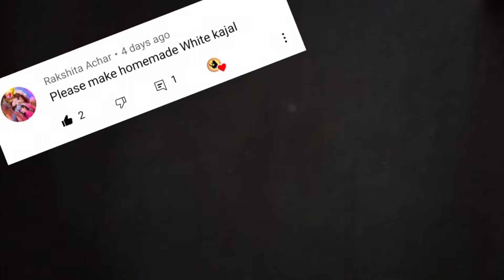How to make White Kajal/Eyeliner at home| DIY White Kajal/ DIY White Eyeliner | Homemade White Kajal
How to make White Kajal / Eyeliner at home || DIY White Kajal Eyeliner at home/ Homemade White Kajal

Hey friends !
Welcome to Glow & Grow In this video I am sharing How to make white kajal/ eyeliner At Home watch this video till end.

Glow & Grow